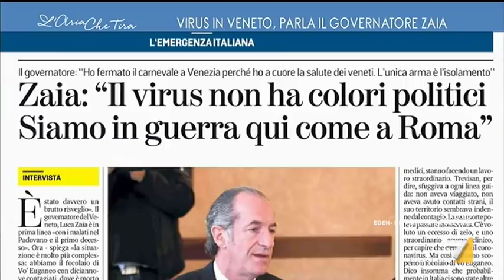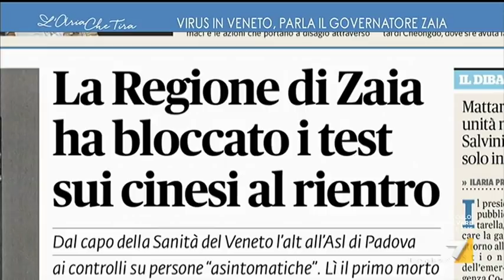Coronavirus, Luca Zaia: "Proponevamo una quarantena fiduciaria, apriti cielo! Io i virus li ho ...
Luca Zaia (Presidente della Regione Veneto): "Abbiamo due casi in più, quindi in totale 20. Se cerchi trovi, se non cerchi non trovi, pensate quanti cittadini asintomatici ci possono essere".